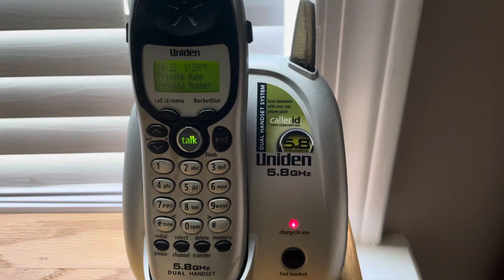Phones Ringing at My Uncle’s House - 10/22/23